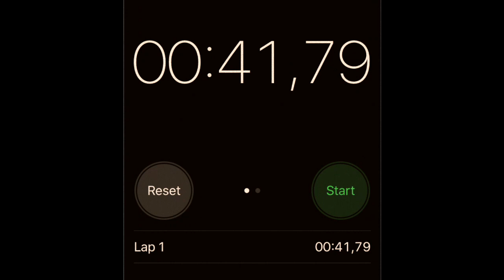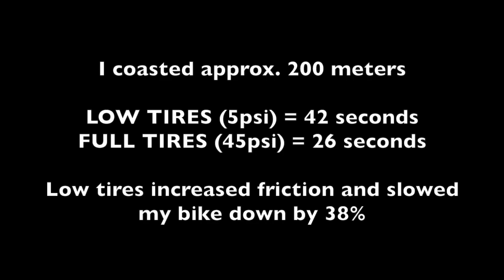Exploring Air Pressure and Friction in class 1/2 with Noah at our Bilingual Primary School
Grade 1/2 students made their own Forces and Motion experiments. Noah R. demonstrates the importance of air pressure and friction in biking. Making learning fun and authentic - whether in the classroom or online during the Corona pandemic. With the IB PYP and the NRW curriculum, our students benefit from a comprehensive, bilingual education.

Schüler*innen der Klasse 1/2 führten ihre eigenen Kraft- und Bewegungsexperimente. Noah R. zeigt die Bedeutung von Luftdruck und Reibung beim Radfahren. Echte Freude beim Lernen - egal ob im Klassenzimmer oder online während der Corona-Pandemie. Mit dem IB PYP und dem NRW-Lehrplan profitieren unsere Schüler*innen von einer umfassenden, bilingualen Ausbildung.

Cologne International School / Internationale Friedensschule Köln
Video: Stefania Tassone